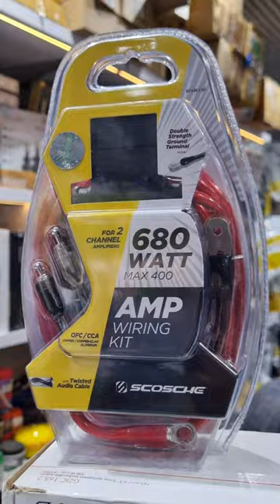Modified Maruti Ertiga 🔥🔥with XL6 Seats 💺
Full Video Link Above for Ertiga to XL6 Seats Modified 💺